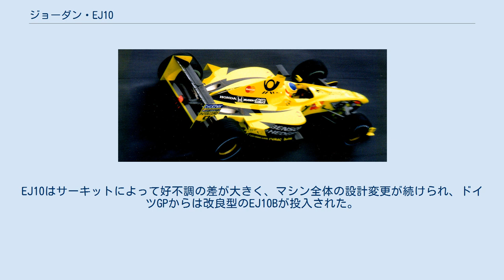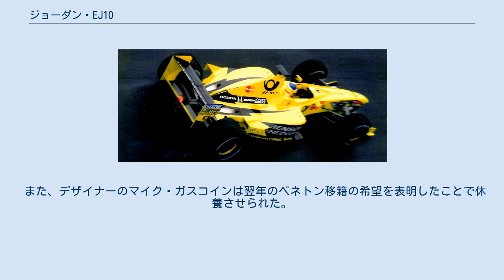ジョーダン・EJ10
ジョーダン・EJ10 (Jordan EJ10) は、ジョーダン・グランプリが2000年のF1世界選手権参戦用に開発したフォーミュラ1カー。
シャシーの型式番号は本年度から「EJ」と付けられるようになったが、「EJ10」というのはエディ・ジョーダンのF1参入10周年を記念してのものであった。
 1999年シーズンは59ポイントを獲得してコンストラクターズ3位となり、予算も増加。
さらなる飛躍が期待されたが、それを裏切るシーズンとなった。
EJ10はサーキットによって好不調の差が大きく、マシン全体の設計変更が続けられ、ドイツGPからは改良型のEJ10Bが投入された。
しかし、信頼性の低さに悩まされ、2台で34回出走したが、完走は15回と50%以下の完走率であった。
 前年2勝したハインツ・ハラルド・フレンツェンはブラジルGPとアメリカGPで得た3位2回が最高成績だった。
ドイツGPでは予選17位から2位まで浮上したが、マシントラブルでリタイアした。
新加入のヤルノ・トゥルーリも予選ではモナコGPとベルギーGPでフロントローを獲得したが、いずれも結果に結びつかなかった。
 昨年のようにフェラーリやマクラーレンと互することもできず、ウィリアムズ、ベネトン、BARに後れを取ってコンストラクターズランキング6位でシーズンを終えた。
トゥルーリは本マシンについて、後にインタビューで「新品タイヤではすごいスピードで走れるのに、タイヤの消耗が信じられないほど早かった。3周もするとリヤタイヤが完全に終わってしまい、その後はトラクション不足に苦しみながら、何とか持ちこたえるしかなかったんだ」と語っており、決勝レースでのタイヤマネジメントに難があったことを指摘している。
 フランスGPにてチームは翌シーズンからのホンダエンジン搭載を発表し、無限ホンダとのジョイントは3シーズン目で終了となった。
 また、デザイナーのマイク・ガスコインは翌年のベネトン移籍の希望を表明したことで休養させられた。
 エディ・ジョーダンは後に「EJ-10」という飲料を販売した。